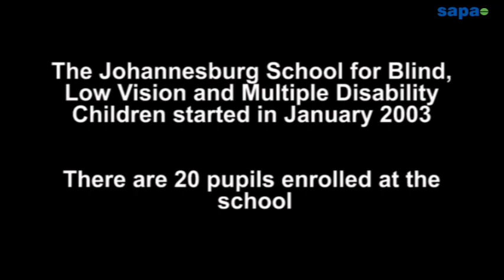Freedom for blind kids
At a school in Johannesburg blind and low vision children learn how to walk at the bumpy pavements of the city.